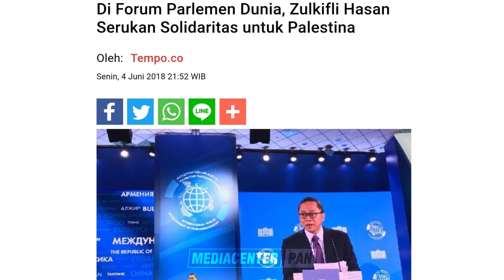PAN Perjuangkan Kemerdekaan Palestina di Forum Parlemen Dunia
Dalam kesempatan menghadiri Forum Parlemen Internasional di Rusia, Ketua Umum PAN Zulkifli Hasan menyerukan Parlemen Dunia untuk bersatu memperjuangkan Kemerdekaan Palestina

PAN percaya, perjuangan kemerdekaan Palestina melewati batas batas perbedaan Suku, Bangsa dan Negara. Ini adalah ikhtiar bersama memperjuangkan Agama dan Kemanusiaan

Semoga saudara saudara kita di Palestina diberikan Kemenangan, Kekuatan dan Kemuliaan oleh Allah SWT menghadapi Zionis Israel. Amiin